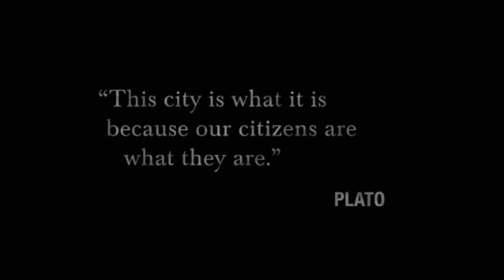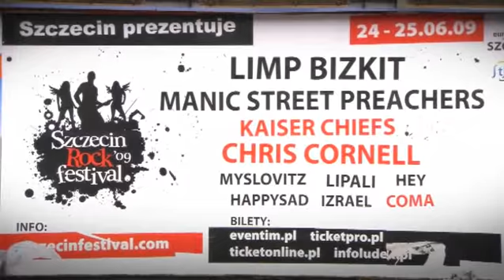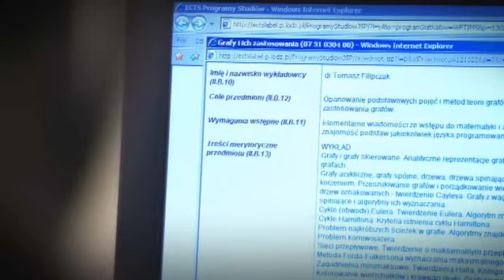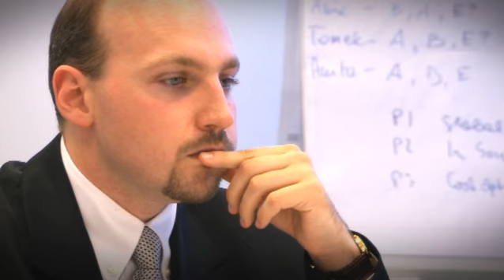Lodz (Poland)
a short clip about Lodz (PL) made Fujitsu